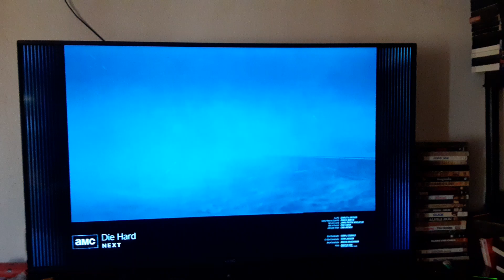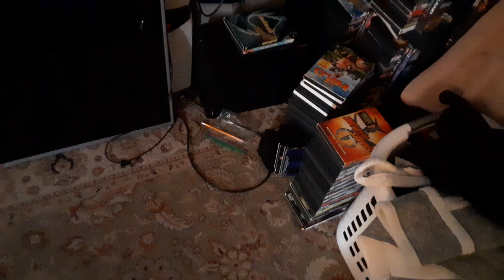Die Hard with a Vengeance (1995) End/Start to Die Hard (1988) on AMC 9/7/24